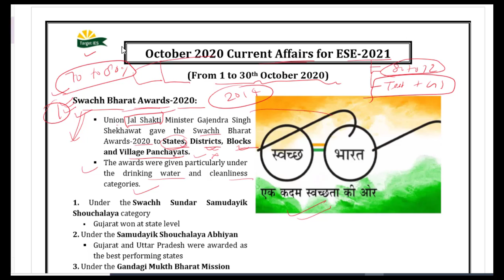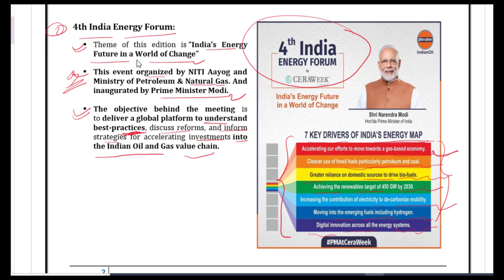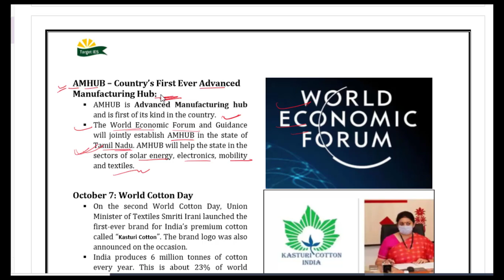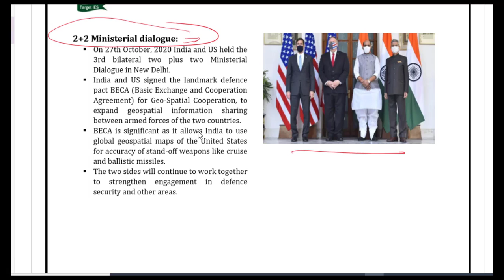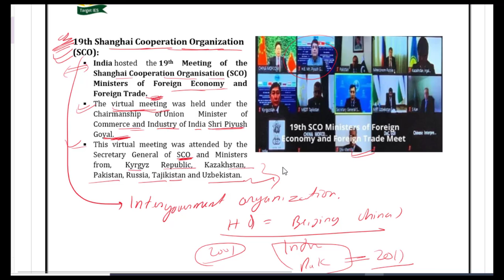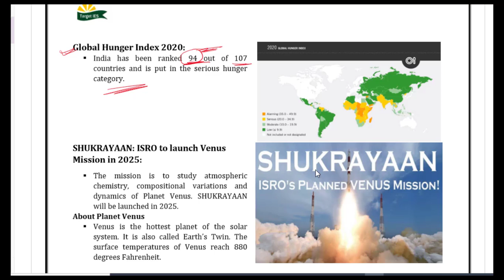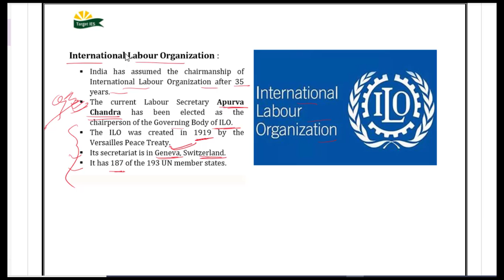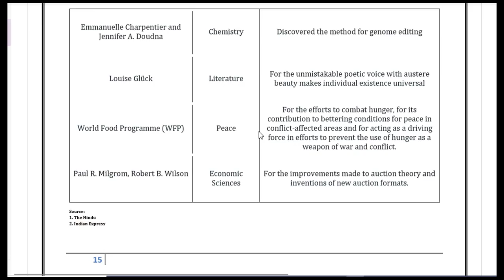Current Affairs: October 2020 | Monthly current affairs for ESE-2021 | Target IES